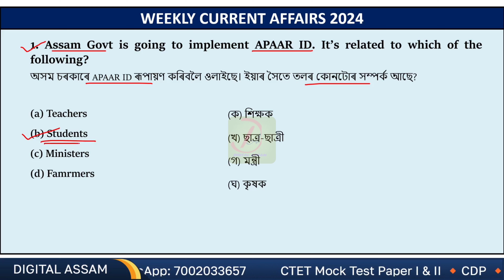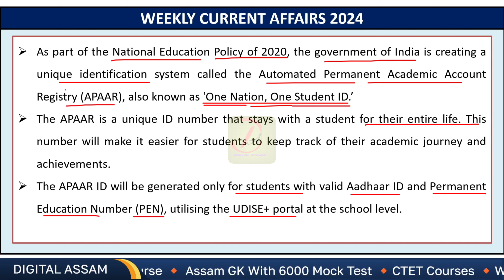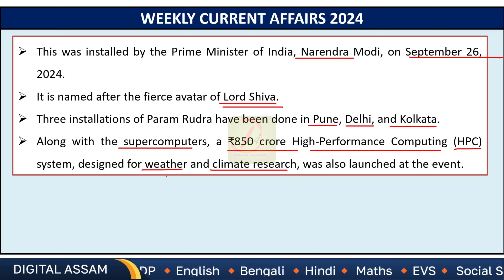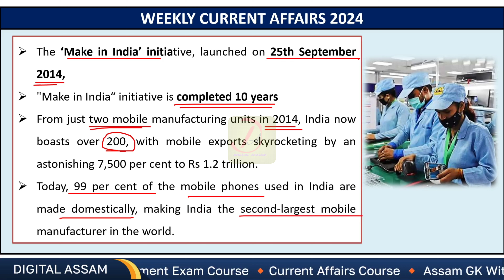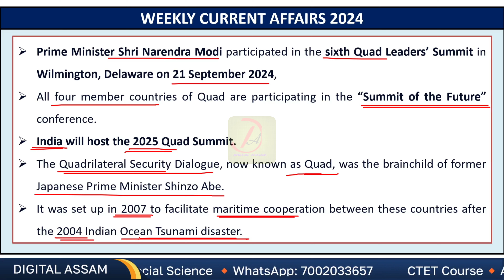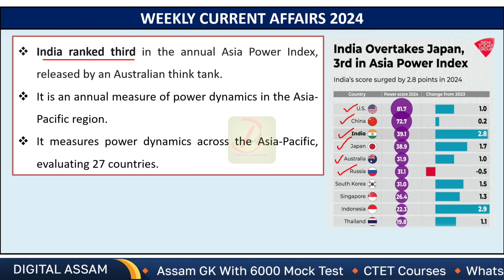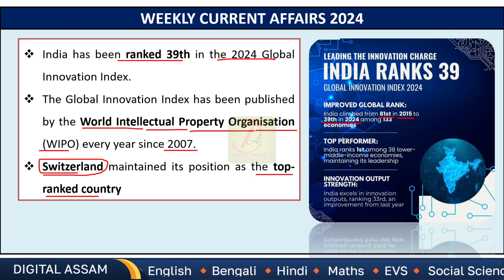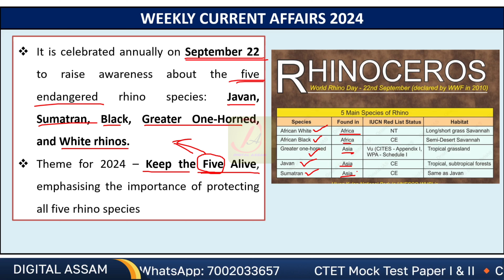Assam Weekly Current Affairs 2024 ( 22th to 28th September)